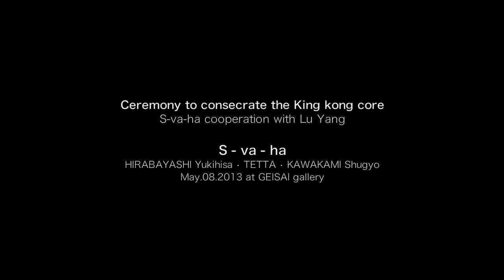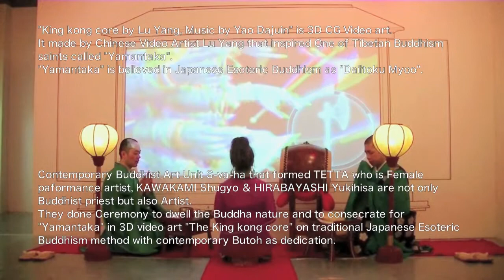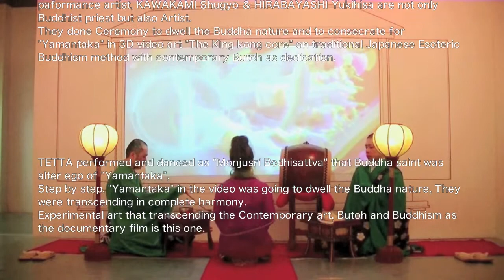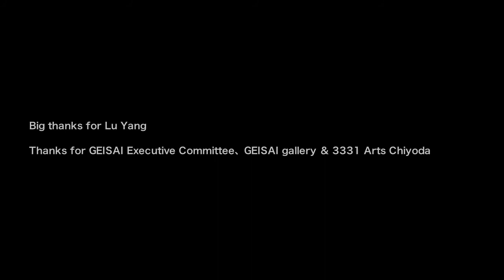"Ceremony to consecrate the King kong core" S-va-ha cooperation with Lu Yang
「Ceremony to consecrate the King kong core」
S-va-ha cooperation with Lu Yang

"King kong core by Lu Yang,Music by Yao Dajuin"is 3D CG Video art.
It made by Chinese Video Artist Lu Yang that inspired One of Tibetan Buddhism saints called "Yamantaka".
"Yamantaka "is believed in Japanese Esoteric Buddhism as "Daiitoku Myoo".

Contemporary Buddhist Art Unit S-va-ha that formed TETTA who is Female paformance artist、KAWAKAMI Shugyo ＆ HIRABAYASHI Yukihisa are not only Buddhist priest but also Artist.
They done Ceremony to dwell the Buddha nature and to consecrate for "Yamantaka"in 3D video art "The King kong core" on traditional Japanese Esoteric Buddhism method with contemporary Butoh as dedication.

TETTA performed and danced as "Monjusri Bodhisattva" that Buddha saint was alter ego of "Yamantaka".
Step by step,"Yamantaka"in the video was going to dwell the Buddha　nature,They were transcending in complete harmony.
Experimental art that transcending the Contemporary art , Butoh and Buddhism as the documentary film is this one.

Big thanks for Lu YangThanks for GEISAI Executive Committee、GEISAI gallery ＆ 3331 Arts Chiyoda

VFX : YUMELIGHT